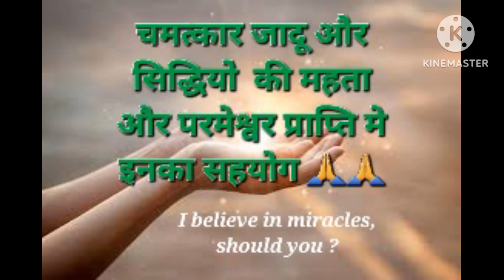Antar Drishti, Dhayan ka mahavigyan, अंतर दृष्टि,ध्यान का महाविज्ञान, 10 May 2023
welcome to my youtube channel, viewers in this video I'll describe the main misconception over reality of religion, God and meditation, please listen carefully and Share your comments on it so that I will know how much you understand on this topic as well as What's your obstruction in meditation. watch my all videos and ask your questions in comment box.🙏🙏